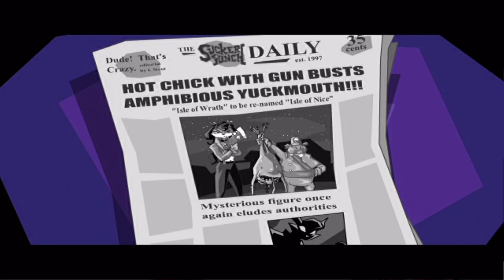My First Time Playing Sly Cooper And The Thievuis Raccoonus!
Time for another crazy adventure! Sly Cooper will be on mondays and fridays until spyro is done!